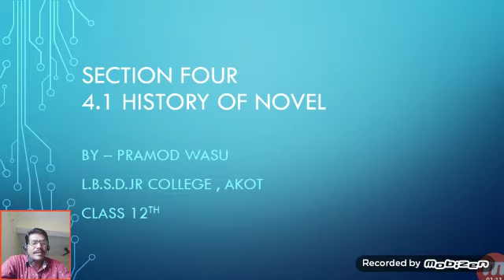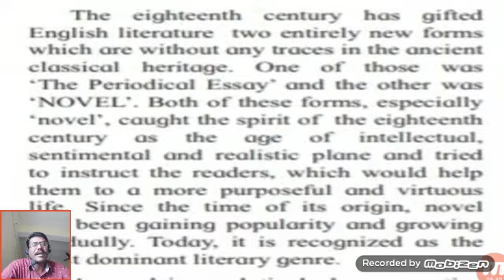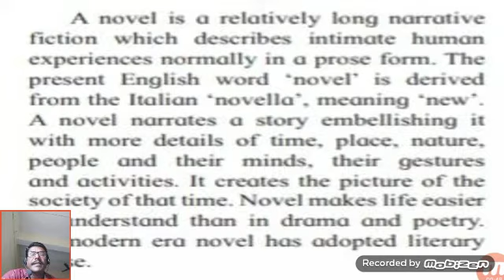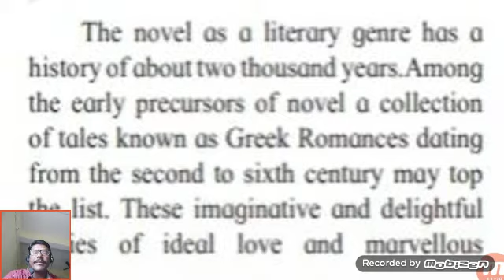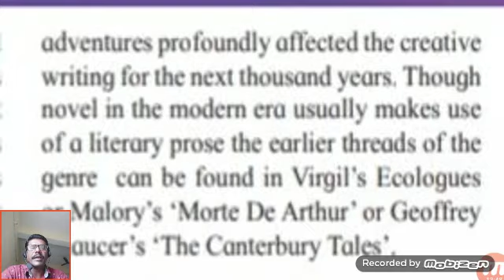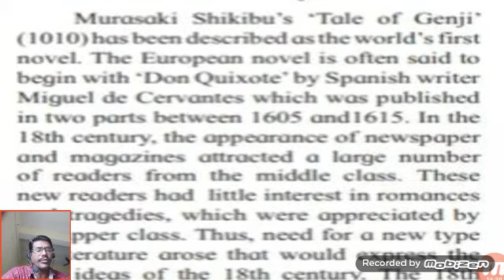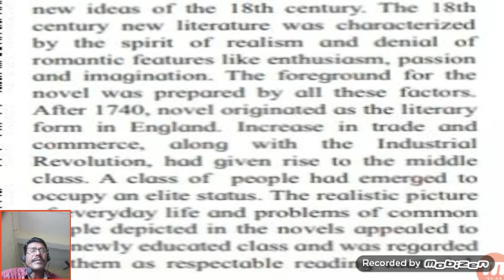Class 12th section four 4.1 History of novel part 1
By Pramod Wasu L.B.S.D.Jr College, Akot